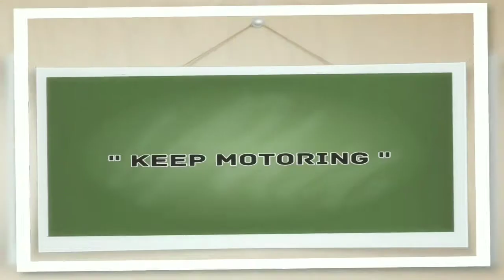Datsun Go, Go+ Remix Edition Launched At 4.21 And 4.99 Lakhs Respectively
Here is a video of Datsun Go and Datsun Go+ Remix Edition which has been launched at 4.21 and 4.99 lakhs respectively.

" Keep Motoring "